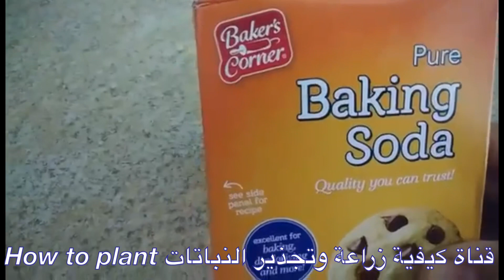صنع وتحضير مبيد فطري طبيعي وفعال لعلاج اعفان النباتات والبياض الدقيقي والحشرات بثلاث طرق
السلام عليكم,
أهلا وسهلا بكم في قناة كيفية زراعة وتجذير النباتات في المنزل HowTo Plant
للاشتراك في القناة اضغط على هذا الرابط

How to grow potatoes in the water صنع سماد npk في المنزل اكليل الجبل الروز ماري عنايه واكثار التخلص من النمل